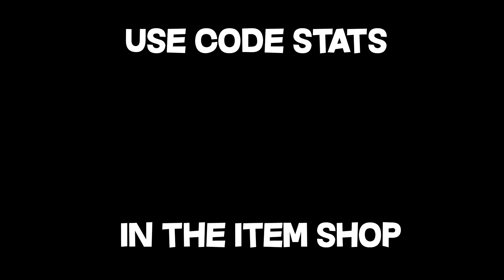Fortnite Montage - "LUCID DREAMS" (Juice WRLD)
Thank you guys so much for 10k subscribers, hope you enjoy my best montage yet! Be sure to use my code "STATS" in the item shop if you want to support me!

GET THE SAME GEAR I USE!

Computer Parts -
Graphics Card
Power Supply
Recommended PC